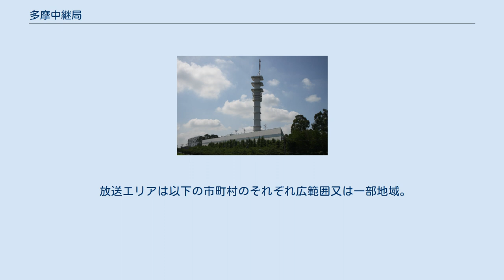多摩中継局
多摩中継局 多摩中継局（たまちゅうけいきょく）は東京都多摩市に置かれていた多摩地域最大のテレビ中継局である。
 多摩地域のほとんどでは基本的に東京タワーから送信される電波を直接受信していたが、東京一極集中が加速していくにつれ建築物の高層化など人為的理由による受信障害がより顕著となり、その対策が課題となっていた。
 そこで、1980年代後半に多摩市の現KDDI多摩ネットワークセンターにUHF波によるテレビ中継局としてこの中継局が設けられた。
当初はローチャンネルだったが、地上デジタル放送開始に伴うアナアナ変更によりハイチャンネルに移行した。
 そのデジタル放送では当初、東京都を放送対象地域に含む地上波テレビ全局の中継局が設けられることとなっていたが、東京タワーからのデジタル波はアナログテレビに換算すると広域局で100kW相当とかなり強力だったため、多摩局カバーエリアの大半の地域で問題なく受信できた事から、総務省は2007年12月12日、都域局のTOKYO MXを除く多摩中継局のチャンネル割り当てを削除することを決定。
2008年2月6日、官報で告示された。
 多摩中継局エリアのうち東京タワーからのデジタル波の受信が困難な町田市三輪地区には鶴川中継局が2010年3月31日に、多摩市永山地区には永山中継局が2010年7月15日に新たに設置された。
また東京タワーからの電波が受信できないなどの理由から、八王子中継局にデジタルテレビ中継局が2009年10月1日に開局された。
 さらにその後、TOKYO MXの中継局自体についても八王子局への混信障害を引き起こす恐れが出たため総務省は方針を転換。
多摩中継局はアナログ終了とともに全廃することが決まり2009年11月2日、官報で告示された（平成21年総務省告示第508号）。
 括弧内は、アナアナ変換前のチャンネル。
 放送エリアは以下の市町村のそれぞれ広範囲又は一部地域。